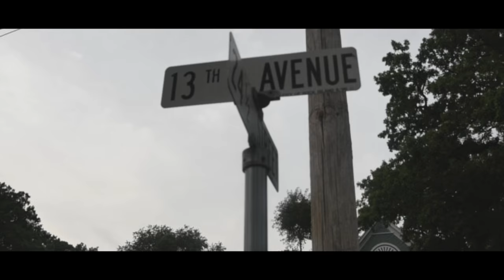Odd Ball- Off My Line Produced by Uncle Silk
New music video from TNE and Graveyard Studios, Odd Ball- Off My Line.

Snap: @thisisoddball